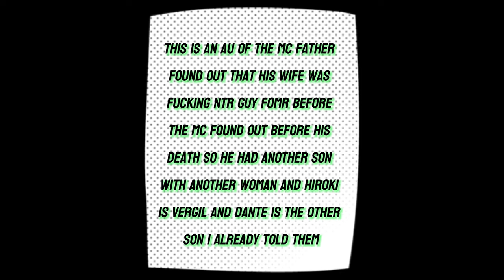Kokujin no Tenkousei [NTR] React To Hiroki As Vergil AU No Part 2